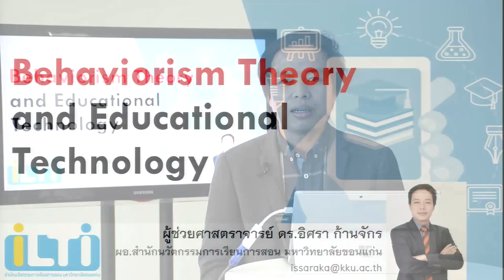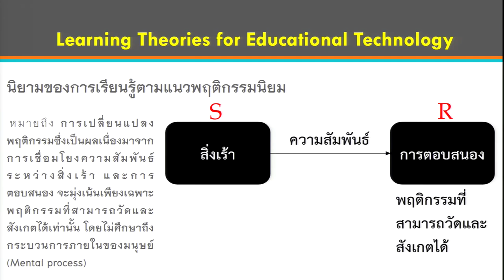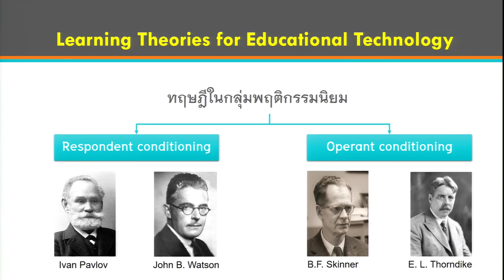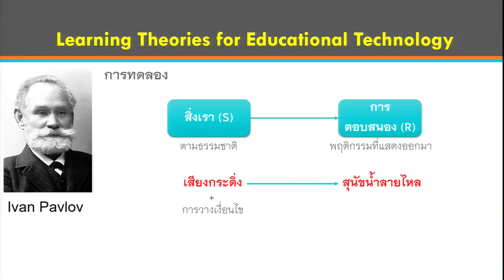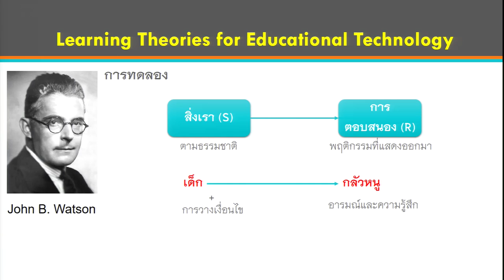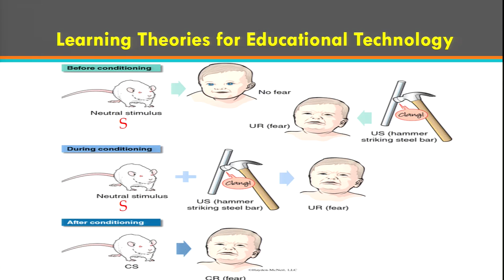ทฤษฎีการเรียนรู้2